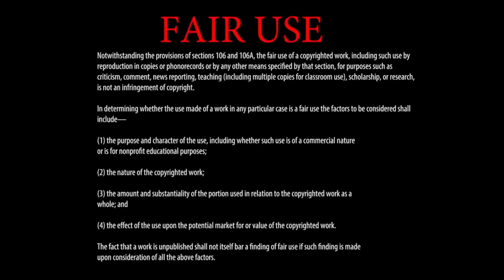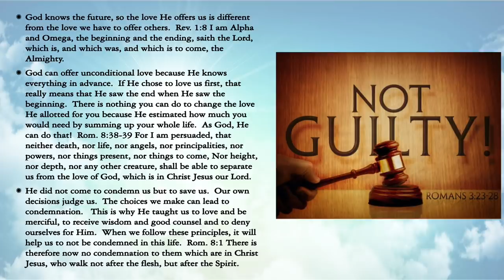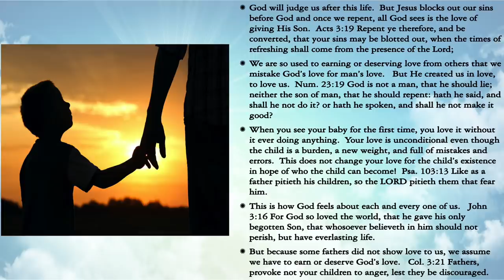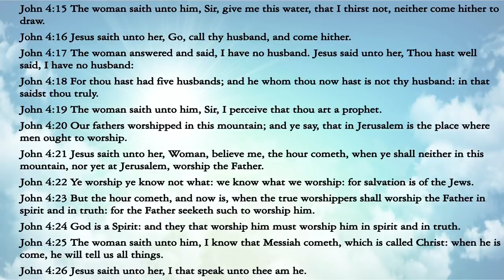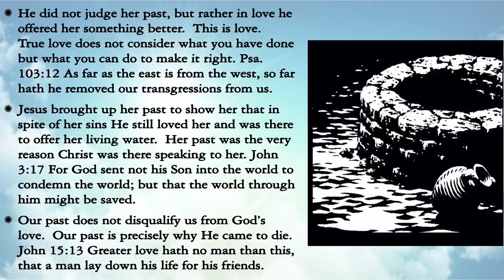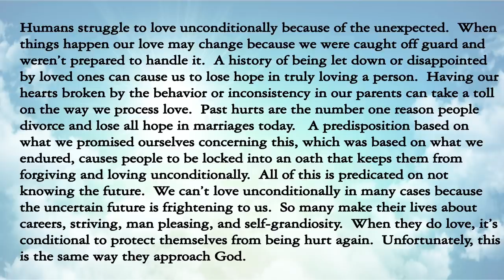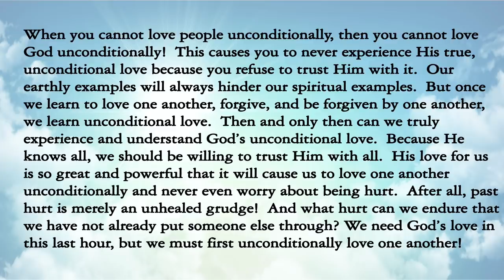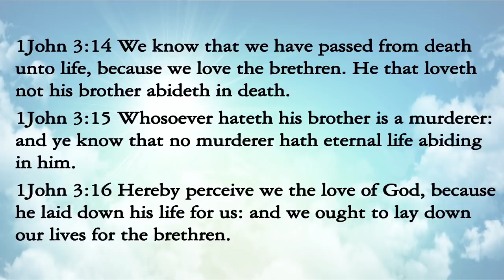Loved For Real - A Message by: G. Craige Lewis of EX Ministries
So many are suffering today because they feel unloved.  Man has let them down to the point that they no longer believe in true love.  In this message, Pastor Lewis teaches how God's love is different than man's and His love is exactly what we all need.